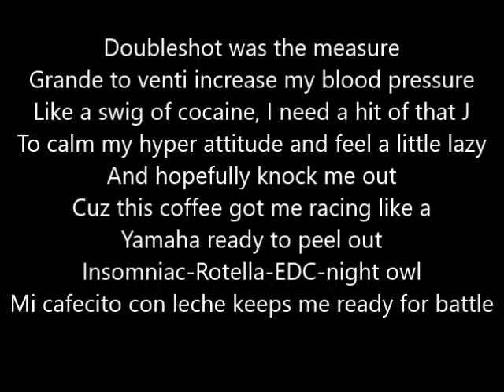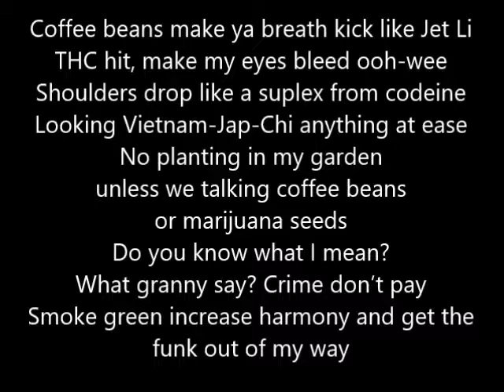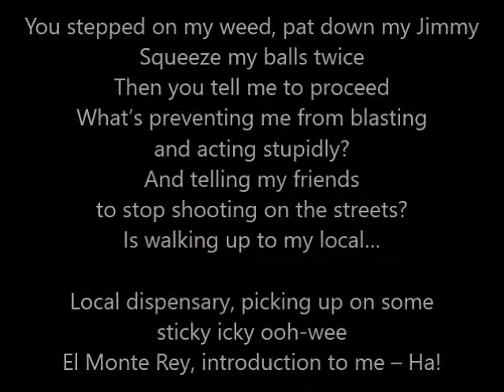El Monte Rey - Coffee Beans N' Weed (Lyric Video)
"Coffee Beans N' Weed" (LYRICS)

Doubleshot was the measure
Grande to venti increase my blood pressure
Like a swig of cocaine, I need a hit of that J
To calm my hyper attitude and feel a little lazy
And hopefully knock me out
Cuz this coffee got me racing like a
Yamaha ready to peel out
Insomniac-Rotella-EDC-night owl
Mi cafecito con leche keeps me ready for battle

Coffee beans make ya breath kick like Jet Li
THC hit, make my eyes bleed ooh-wee
Shoulders drop like a suplex from codeine
Looking Vietnam-Jap-Chi anything at ease
No planting in my garden
unless we talking coffee beans
or marijuana seeds
Do you know what I mean?
What granny say? Crime don’t pay
Smoke green increase harmony and get the
funk out of my way

All these court fees cuz pigs copped a petty G
Turn around and say y'all protecting my city?
While there’s pedophiles,
molesters supposedly issues mentally
And sir, right now
your psychologically disturbing me
You claim I’m high off coke, dope,
nope that’s the caffeine
There’s 7 men 2 dogs just to question me

Seriously,
No sir I don’t touch methamphetamines and
in this circle you my only enemy

Arrested for my palms being sweaty, arms
racing and hands shaking,
legs t-t-t-t-trembling
Yeah I’m quiet now, but wait till y'all leave
Ain’t no bigger gang in Cali than the LAPD

You stepped on my weed, pat down my Jimmy
Squeeze my balls twice
Then you tell me to proceed
What’s preventing me from blasting
and acting stupidly?
And telling my friends
to stop shooting on the streets?
Is walking up to my local…

Local dispensary, picking up on some
sticky icky ooh-wee
El Monte Rey, introduction to me – Ha!